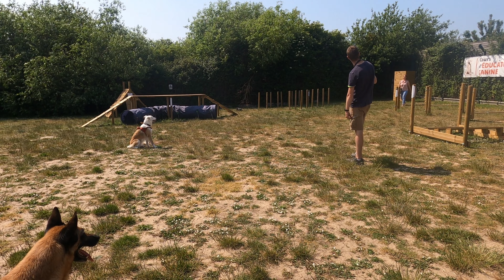Parcours chien , agility, flyball, proprioception, jeux d'intelligence, parc de loisirs canin Calais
🎬 Petits extraits de la séance de coaching de Shelby au parc.
🔝 Une chienne très craintive qui a déjà fait de très beaux progrès en une heure !